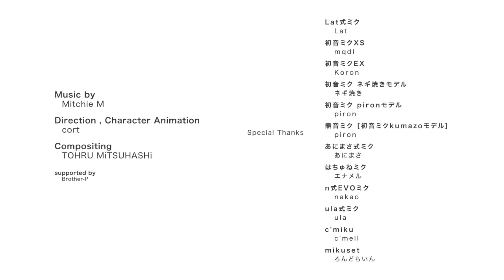Hatsune Miku PV Viva Happy ビバハピ feat 初音ミク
Vocaloid  Hatsune Miku  ビバハピ   feat  初音ミク